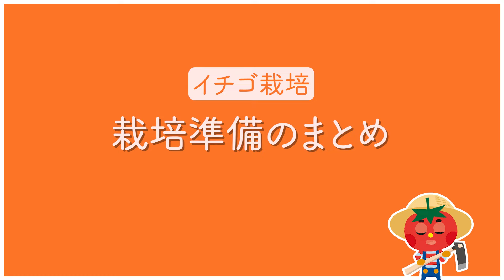家庭菜園や農園でイチゴ栽培の準備スタート！10月の植え付け前にやっておきたい！美味しいイチゴを育てる畝作りと土作りのポイントを徹底解説！【農園ライフ】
首都圏・近畿圏を中心に1都2府6県136ヶ所でサポート付き貸し農園を提供しています。農具や種苗、肥料まで必要なものは全て農園に用意してあるので、手ぶらで気軽に野菜づくりが楽しめるとテレビで取り上げられることも増え話題となっています。各農園を担当するアドバイザーのサポート付きなので栽培経験が全くない方でも、無農薬・有機質肥料でおいしい野菜をつくることができます。
サービス概要や、お近くの農園の確認はこちらから
※当チャンネルではシェア畑利用者以外の方も視聴することを前提としているためシェア畑の栽培方針やルールとは異なる内容も取り扱っています